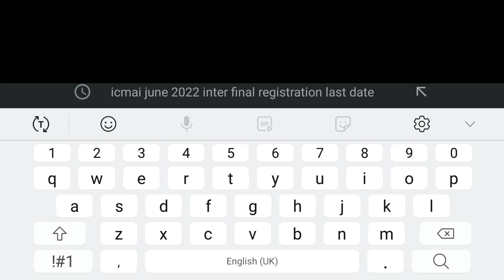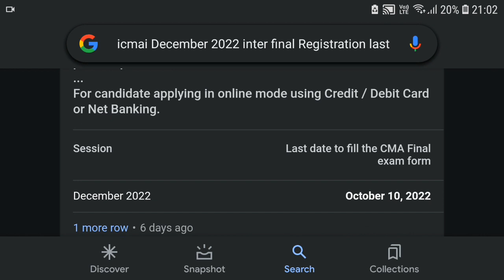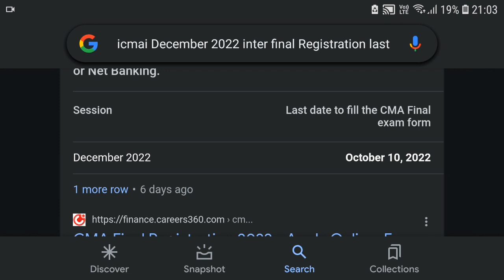ICMAI Important Update Regarding Foundation Inter Final June/Dec 2022 Students | Kci